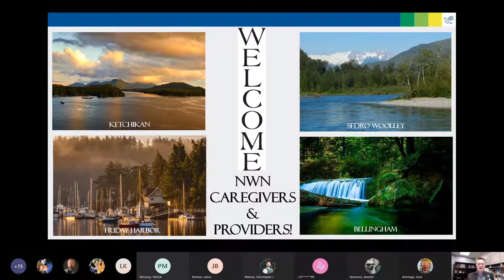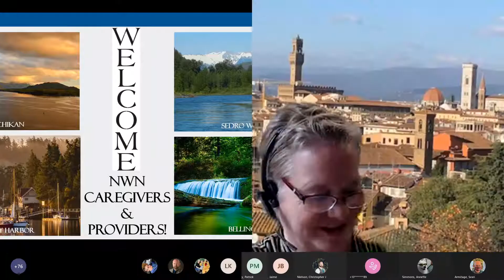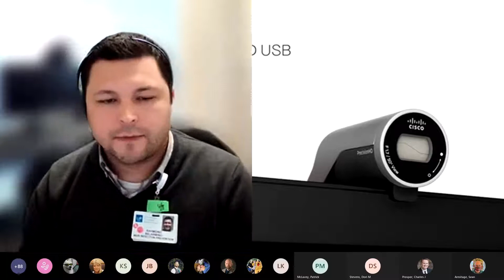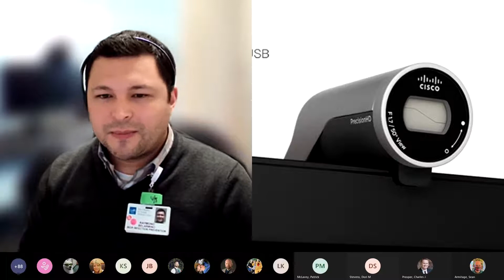PeaceHealth Northwest Network All Caregiver Virtual Town Hall